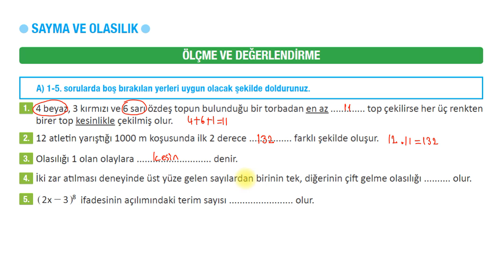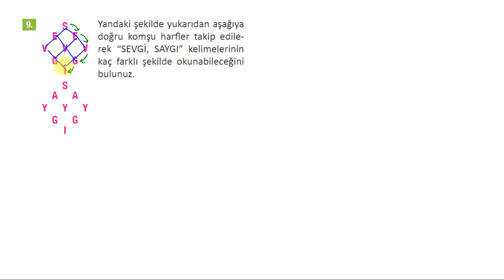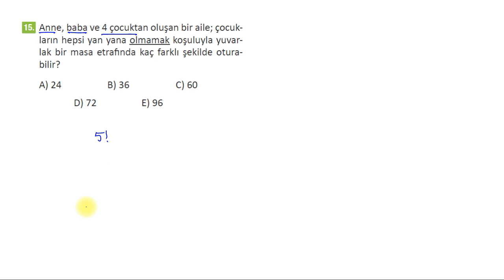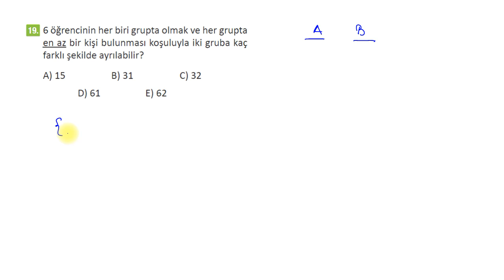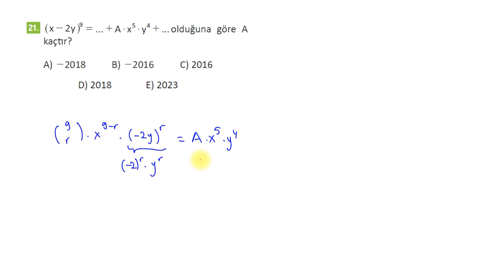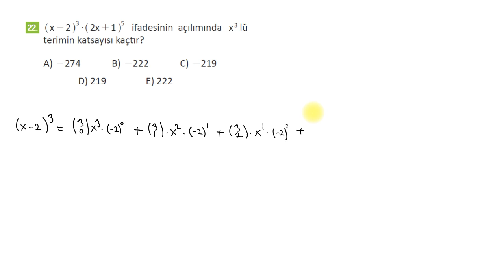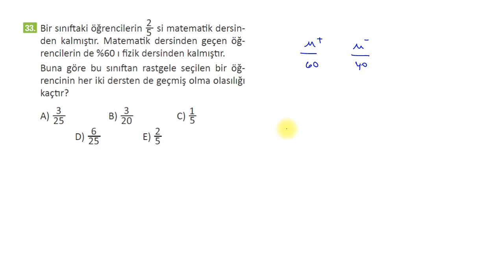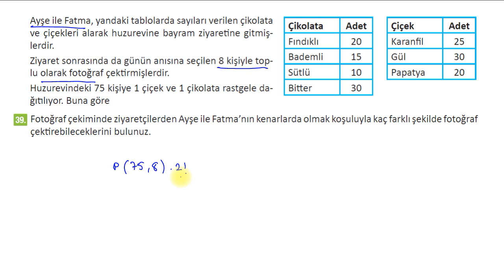Sayma ve Olasılık Ölçme ve Değerlendirme Soruları 10. Sınıf Fen Lisesi Matematik Ders Kitabı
10. sınıf fen lisesi matematik ders kitabının permütasyon kombinasyon olasılık ve binom konularına ait 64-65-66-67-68. sayfalarındaki ünite sonu ölçme ve değerlendirme sorularının çözümleri

10. Sınıf Fen Lisesi Matematik Ders Kitabı Sayma ve Olasılık Ölçme ve Değerlendirme Soruları
Sayma ve Olasılık Ünite Sonu Ölçme ve Değerlendirme Soruları PDF İndir

Matematik Lisesi olarak sizlere 9. sınıf, 10. sınıf, 11. sınıf, 12. sınıf konu anlatımları ve soru çözümleri yapıyoruz. Ayrıca YKS hazırlık öğrencileri için TYT ve AYT sınavlarına yönelik konu anlatımı ve soru çözümleri kanalımızda yer almaktadır.